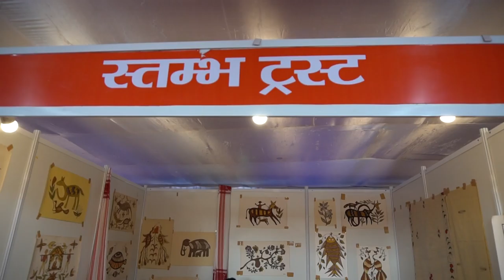Royalty Free Video Footage | Stumbh Trust stall at Exhibition